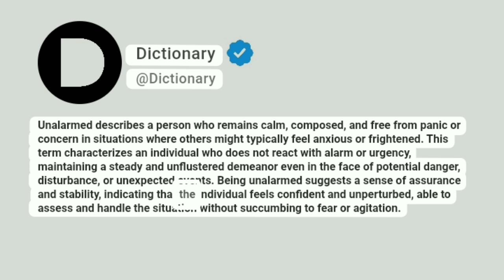Unalarmed Meaning In English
Unalarmed describes a person who remains calm, composed, and free from panic or concern in situations where others might typically feel anxious or frightened. This term characterizes an individual who does not react with alarm or urgency, maintaining a steady and unflustered demeanor even in the face of potential danger, disturbance, or unexpected events. Being unalarmed suggests a sense of assurance and stability, indicating that the individual feels confident and unperturbed, able to assess and handle the situation without succumbing to fear or agitation.